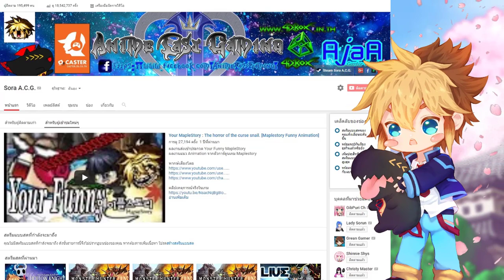ABZÛ # 3 [ Golden sea ]